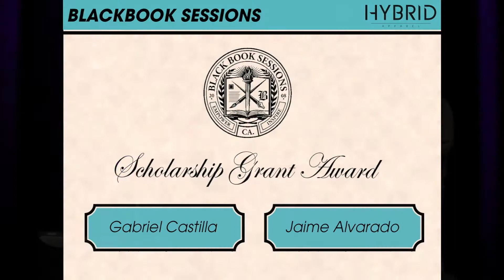BBS2015 Educational Scholarship Awards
Black Book Sessions is a registered 501(c)(3) non-profit organization:

"TO INSPIRE AND EMPOWER YOUNG CREATIVE MINDS"

*** Special thanks to Hybrid Apparel ***

Black Book Sessions is a traveling creative group connecting the youth of local Southern California communities.

Dedicated to promoting a positive educational forum through live art demonstrations, hands-on workshops, Q & A with art industry leaders and an art contest for ages 9-23 years old.

Each Black Book Session is offered as a free event and made possible by in-kind donations of supplies, time, and financial contributions. Our success over the past years have been shared with many great sponsors. Our goal is to mentor young talented artists, provide internship opportunities and award college grants and/or scholarships. Together we can make a difference in our local communities by empowering and inspiring young talent.